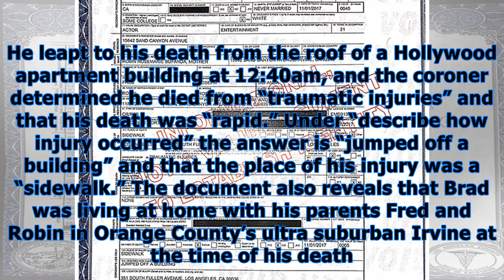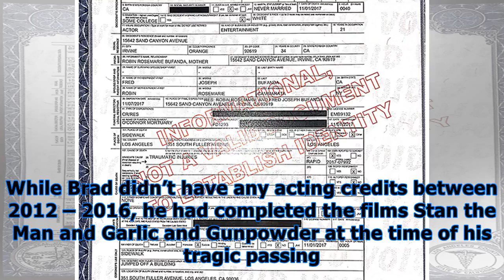Brad bufanda death certificate revealed: details of ‘veronica mars’ star’s suicide